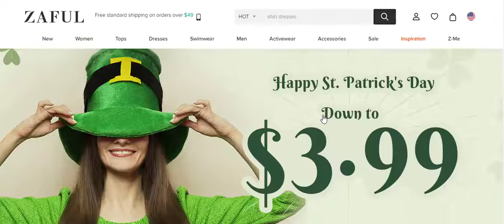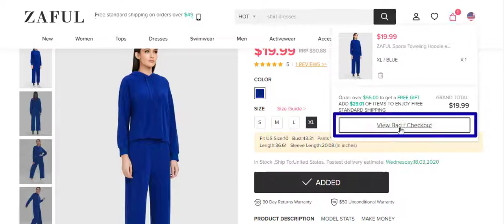How to activate Zaful.com Discount promo code (ZL47)?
How to activate Zaful.com Discount code (ZL47)?

Zaful.com Coupon Codes:
ZL47

If you need to renew your closet, we will recommend Zaful.com store for you. It is a well-known online store for its high-quality products and professional services

In this article, you will find out more about Zaful.com store such as its advantages + the available payment methods + Special gift which is Coupon code (ZL47)
Here are the top 4 advantages of the zaful.com online store
1- You will easily find all your needs in a few minutes on the website
2- Shipping and delivery services are fast and safe and you can easily keep track of your order path with your E-mail
3- There are 3 main sections (Men - Women - Kids), and various products such as dresses, trousers, skirts, shoes, bags, active wears, and accessories.. Etc
4- Use Zaful.com promo code (ZL47) and get extra discounts
5- You can choose from hundreds of famous worldwide brand at zaful.com
What payment methods are available on Zaful.com?
You can choose the suitable payment method at zaful.com, Here are the available options:
1. PayPal:
Notice that: This is a popular and easy online payment method
2. Credit Cards:
Such as Visa, MasterCard, and American Express, etc.
How can you use Zaful discount code (ZL47)?
Zaful.com online shopping store offers extra discounts.. Follow these steps to be able to use it correctly:
1- Go to zaful.com online shopping store
2- Search for the products you need to buy and select them
3- Go to your shopping bag
4- Enter the promo code (ZL47)
5- Congratulations! You got an extra discount
Note: Zaful.com promo code ONLY available until 31/12/ 2020

What are you waiting for? This is your golden opportunity to buy all your needs at non-competitive prices!. Don't miss this offer and get it now!